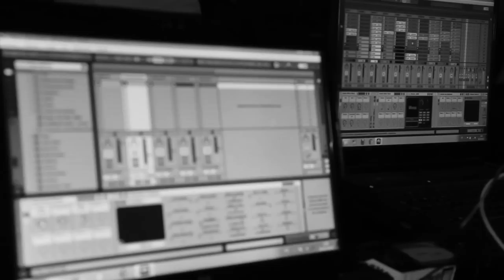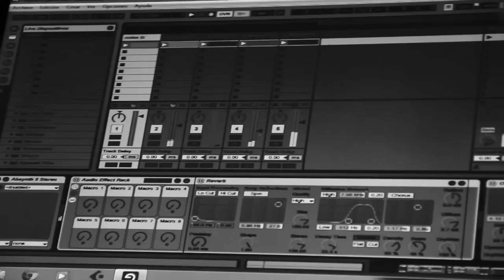SIGMA ZIGURAT (Guillermo Arroyo (Discknocked) & Jonathan Gallo (Hyo)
Sigma Zigurat :

Spain
Guillermo Arroyo (Discknocked) and Jonathan Gallo (Hyo) are the names that hide behind this project born in 2011, with the aim to merge the influences of both to create your own style and esence, by conjugation of rhythms, strength, and dark textures to shape this symbiosis of industrial techno and electronica.